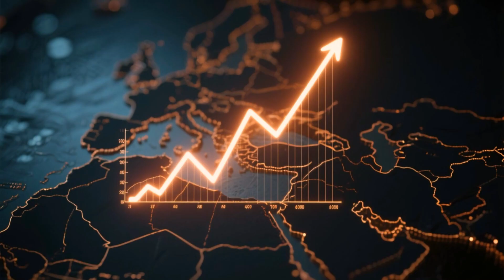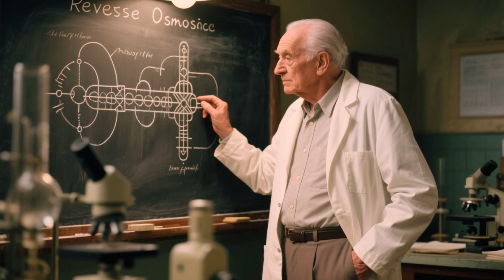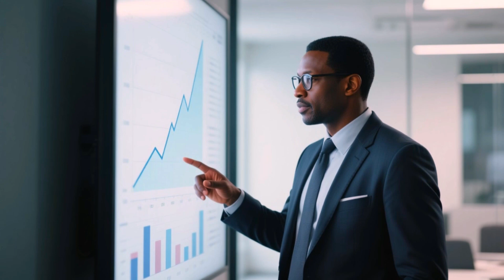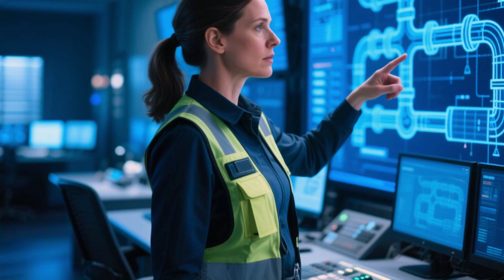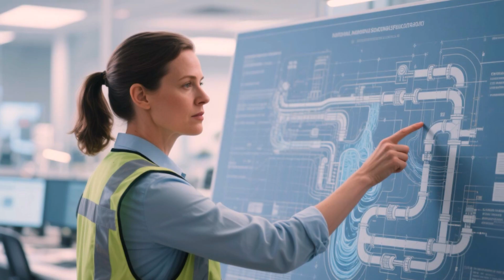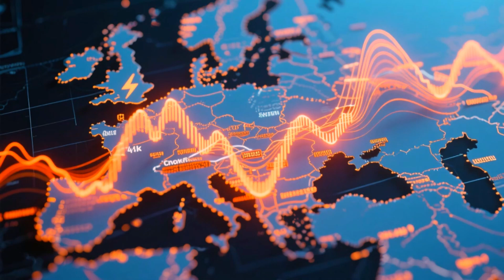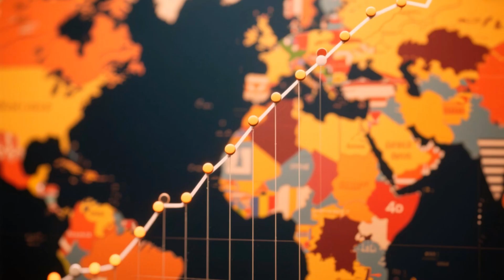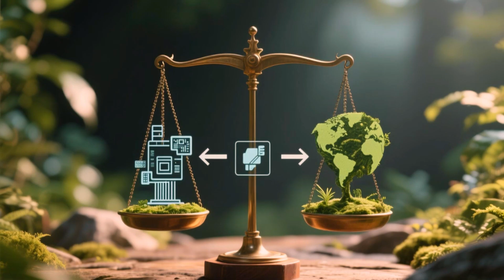94% Sewage to Agriculture: Israel's $2B Water Secret Other Countries Can't Copy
Israel has achieved something no other country in the Middle East has managed: turning 94% of its wastewater into safe, productive agricultural output. While neighboring nations face extreme water shortages, Israel built a multi-billion-dollar system combining desalination technology, reverse osmosis, wastewater recycling, and desert agriculture. This video reveals how Israel created a water-secure nation in one of the driest regions on Earth — and why most countries can’t replicate this model.
You’ll learn about the energy challenges behind desalination, the hidden geopolitical impact of water independence, and the engineering systems that transformed the Negev desert into highly productive farmland. Studies show Israel now produces millions of cubic meters of water per day, stabilizing cities, farms, and even diplomatic relationships. This is not a miracle — it’s strategy, science, and long-term planning.
If you want to understand the future of water, sustainability, and resilience in a warming world, this is essential viewing.